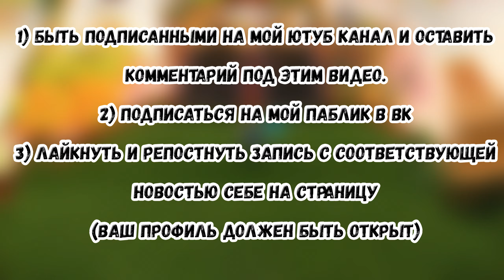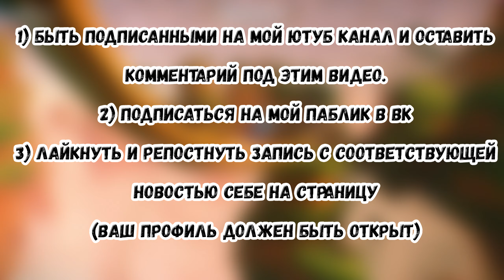Розыгрыш призов от Логова Грешника!!!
Огромное спасибо всем, кто поддерживает меня на этом пути и надеюсь это ещё не предел нашего Логова!!!